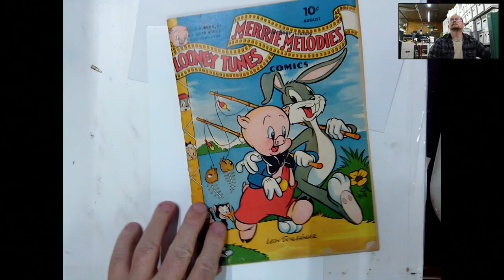John Rees Collection # 042